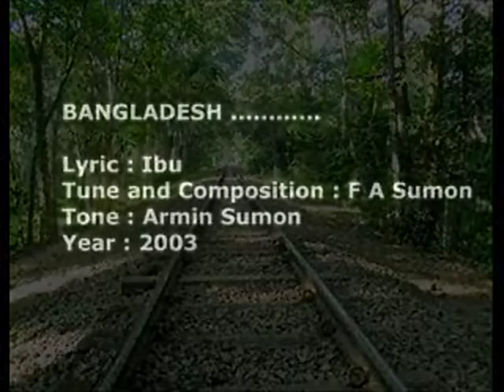Bangladesh - Armin Sumon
আমার নিজের একটা ছোট বাংলাদেশ । আমার কথায় আমার লেখায় । আমার ভাবনায় আমার স্বপ্নের ।
বাংলাদেশ ।

Lyric : Ibu
Tune & Composition : F A Sumon
Tone : Armin Sumon